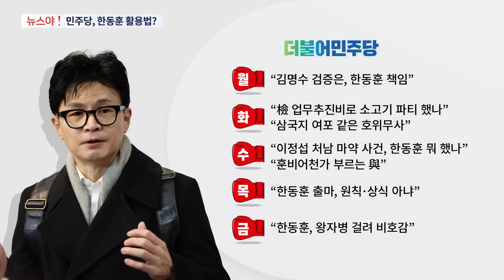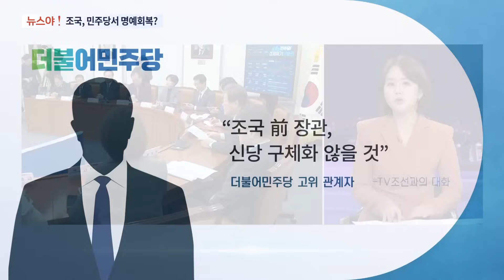민주당, 한동훈 활용법? [뉴스야?!]